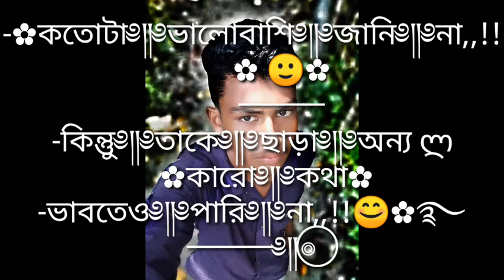কতটা ভালোবাসি জানিনা